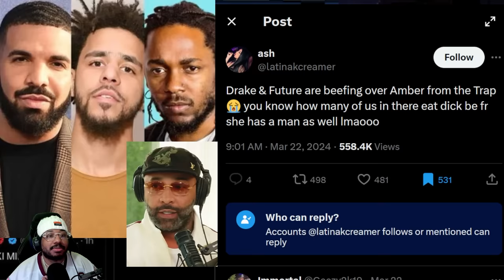Joe Budden CO-SIGNS Kendrick Lamar DISSING Drake & J. Cole | STOP all the FAKE INDUSTRY FRIENDSHIPS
Joe Budden speaks on Kendrick Lamar going at Drake and J. Cole on Metro Boomin and Future's new album "We Don't Trust You" on a song called "Like That." The crew also speaks about Travis Scott siding with the future, even though he works with Drake regularly.